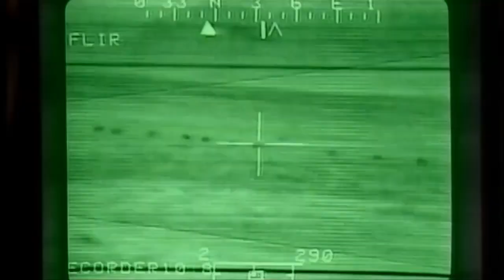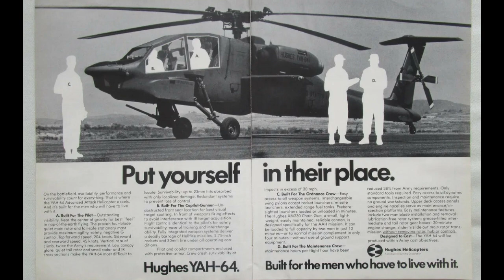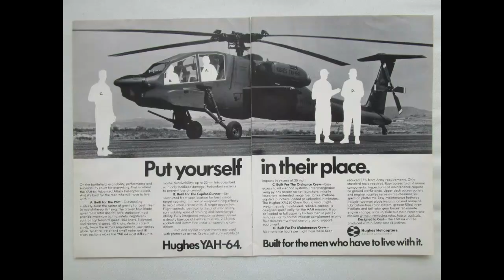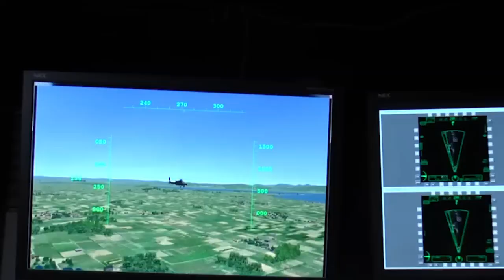Why the AH-64 Apache Is Such a Badass Helicopter?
In the arsenal of the U.S. Army, one aircraft stands as the embodiment of precision, power, and resilience—the AH-64 Apache attack helicopter. Do you know why this formidable machine has earned its reputation as one of the most iconic and effective military assets in history?
Developed with a legacy of excellence, the Apache has demonstrated its prowess across diverse theaters, from the Middle East to Central Asia and Africa. With a proven track record against a spectrum of adversaries, from guerrillas to main battle tanks, the Apache has solidified its status as the most successful attack helicopter of all time, continually evolving through a series of strategic upgrades.